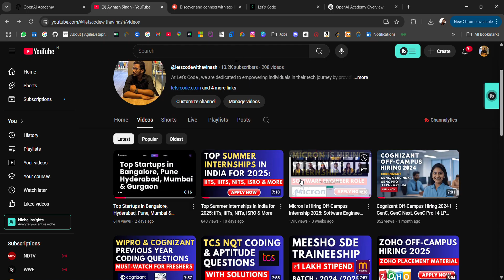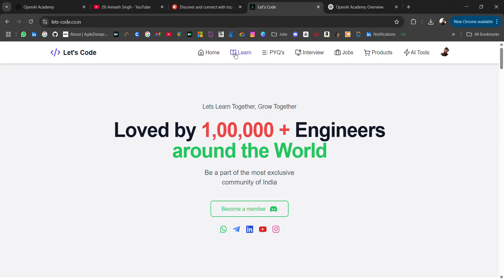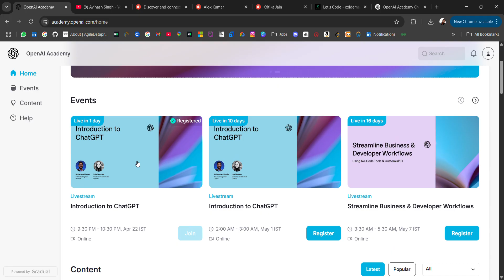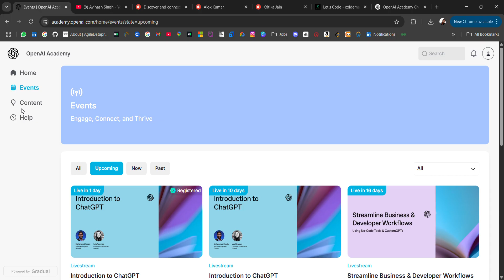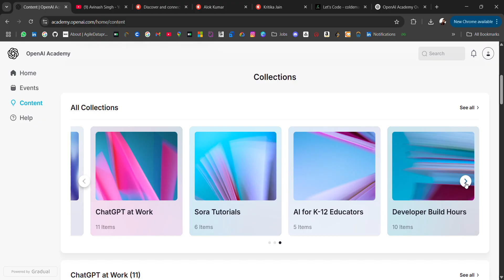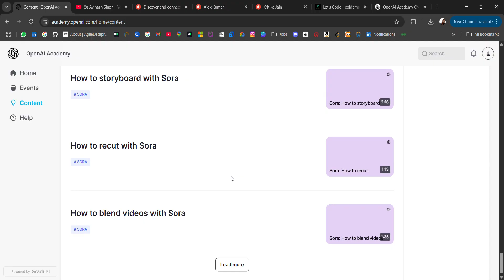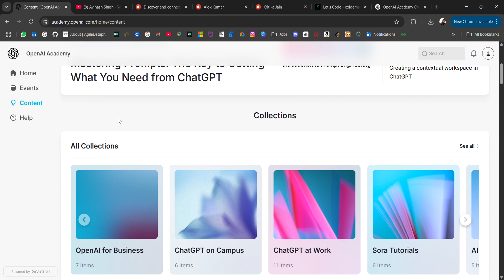OpenAI has launched its academy | Free AI & ChatGPT Courses for Beginners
OpenAI has just launched its FREE AI Academy for beginners! Learn AI from the makers of ChatGPT—no experience needed!

📌 In this video, we’ll cover:
✅ What’s included in OpenAI’s new AI courses?
✅ How to enroll for FREE (step-by-step guide)
✅ Best courses for beginners in AI & machine learning
✅ Why OpenAI Academy is a game-changer for learners